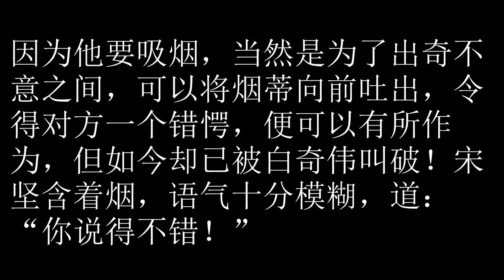卫斯理之地底奇人 77